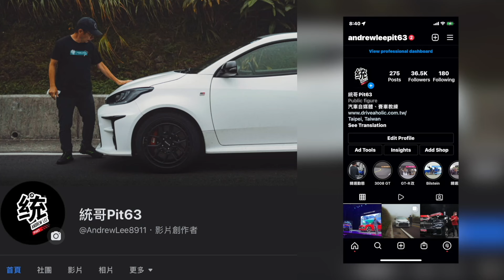【統哥嗜駕】389萬，爲什麼稱它是性價比最高的版本？Land Rover Range Rover Sport 黯影版休旅試駕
landrover rangeroversport 黯影版389萬，限量50台